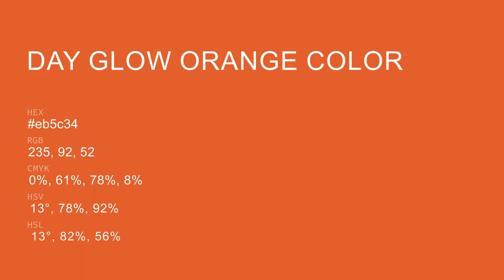Day Glow Orange color eb5c34 hex Cool Red color eb5c34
What color is Day Glow Orange ? eb5c34 hex, Cool Red color eb5c34

Hex eb5c34 Color Code is also known as Day Glow Orange color

Hex eb5c34 Color code in RGB color code model is created after adding 92.16% red color, 36.08% green color and 20.39% blue color.
Hex eb5c34 Color code in CMYK color (process color) code model is generated after subtraction of 0% cyan, 61% magenta, 78% yellow, 08% black.